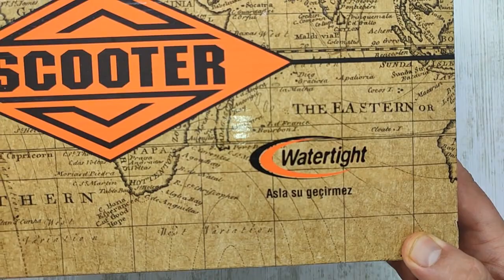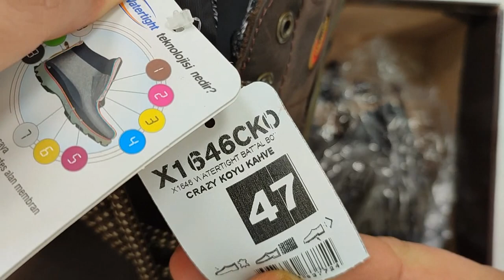Scooter Su Geçirmez Ayakkabı - Scooter Watertight Erkek Bot - Su Geçirmez Bot 2023